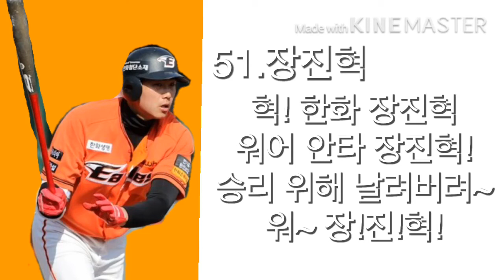장진혁 신규 응원가